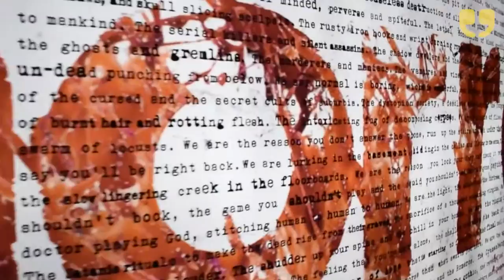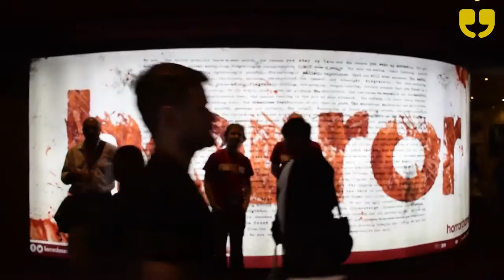Horror Channel FrightFest @The Empire Leicester Square by WinkBall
Originally conceived by Paul McEvoy, Ian Rattray and Alan Jones FrightFest staged its first event in 2000 at the Prince Charles cinema, near London’s Leicester Square. This year, WinkBall reporters Emma Becque & Jade Madgwick were invited to the premiere of Cult of Chucky, Redwood, Death Note and Psychopaths at The Empire, Leicester Square.